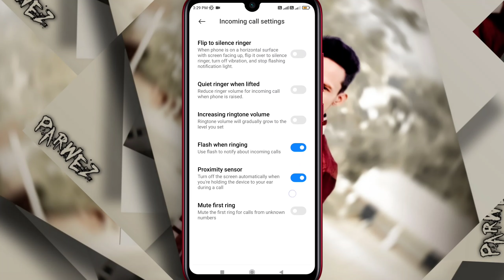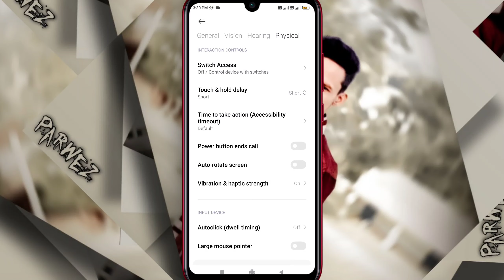poco mobile display off calling problem solved | calling time Display off problem | Tech Hunt YT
Topic Covered:-
1) black screen during call
2) black screen during call realme
3) black screen during call oppo
4) realme screen off during call
5) black screen during call realme 7
6) poco screen off during call
7) realme 5s screen off during call
8) poco m2 pro miui 12.5 update
9) poco m2 pro android 11 update
10) poco m2 pro ear speaker not working
11) poco m2 pro miui 13 update
12) screen off during call mi tamil
13) screen off during call mi a1

Tech Hunt YT